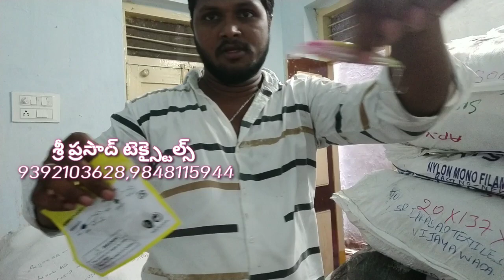radium fishing 🎏🎏🎏 hooks 🎏🎏🎏 whole sale గా అమ్మబడును.@BezawadaRowdyshortsPrabhu0777